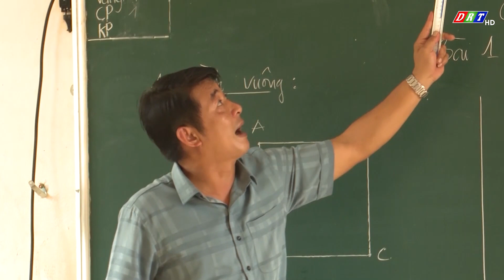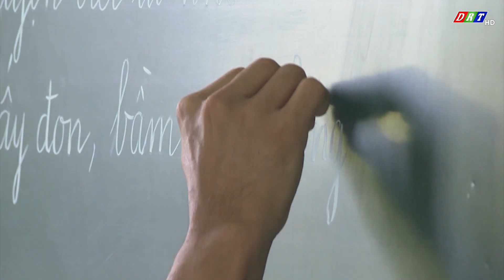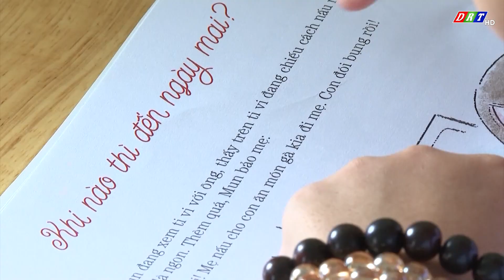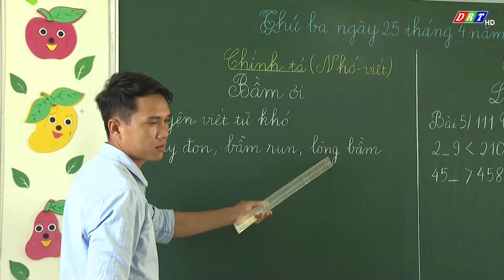THỜI SỰ TỐI THỨ 2, NGÀY 20-11-2023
Nội dung chính:

1.Gặp mặt kỷ niệm 41 năm Ngày Nhà giáo Việt Nam 20/11

2.UBND tỉnh Đắk Lắk công bố và trao quyết định về công tác cán bộ

3.Tổng kết Dự án “Thúc đẩy sản xuất và thương mại bền vững hồ tiêu Việt Nam”

4.Trình diễn các đặc trưng văn hóa, nghệ thuật truyền thống của các dân tộc

5.Hạnh phúc giản dị của thầy, cô giáo vùng sâu, vùng xa

6.“Gieo chữ, trồng người” nơi đảo xa

7.Hỗ trợ phụ nữ khởi nghiệp từ mô hình kinh doanh nhỏ

ĐÀI PHÁT THANH TRUYỀN HÌNH ĐẮK LẮK